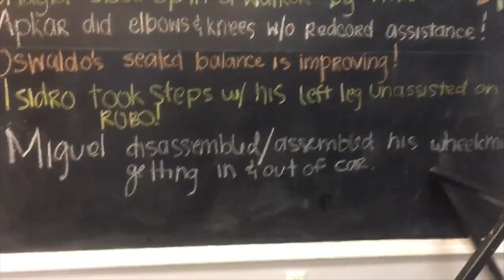THE STRUGGLE IS REAL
The struggle is real when it comes to transferring in and out of cars, especially when assembling and disassembling my wheelchair on my own. It's something that's come along this road to independence. I started practicing recently, and I finally got it down... somewhat. Not the easiest thing to do as a quadriplegic, but I'm working on it.